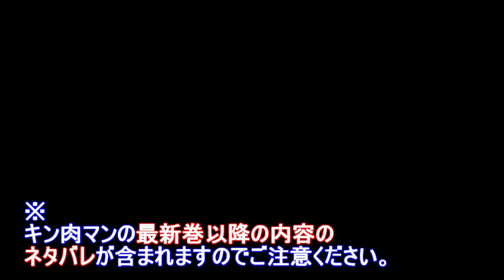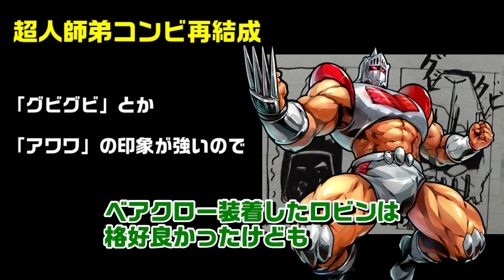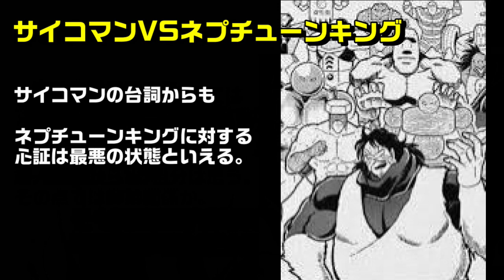【可能性はゼロではない？】『キン肉マン』で実現しそうな対戦【キン肉マン/考察・予想#920】